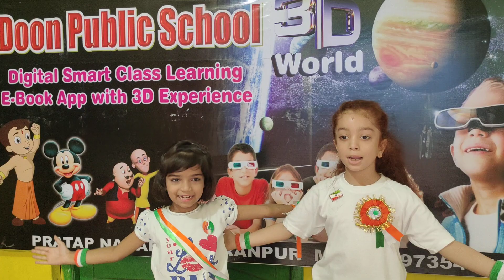January 3, 2023